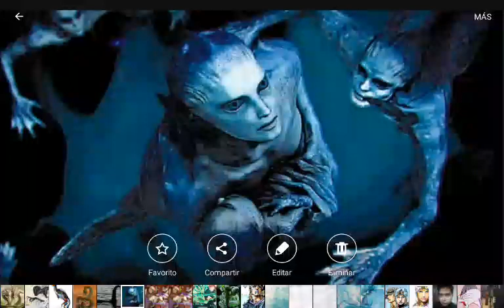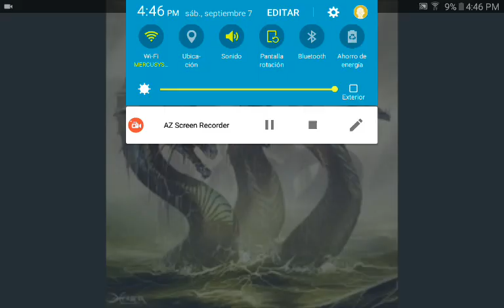Top 6 mounstros marinos mitológicos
Top 6 mounstros marinos

Disfrutalo